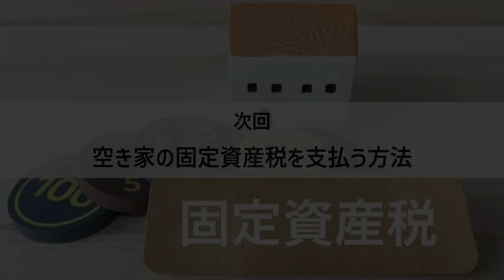早く空き家を売るには。手放すには。